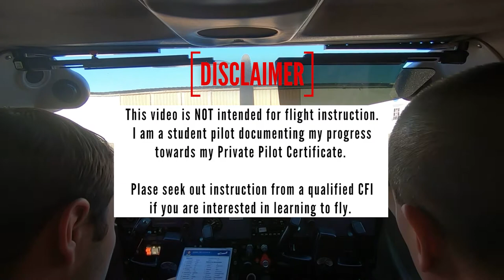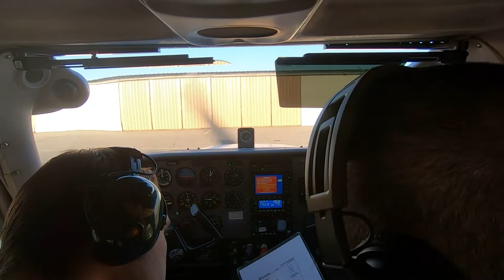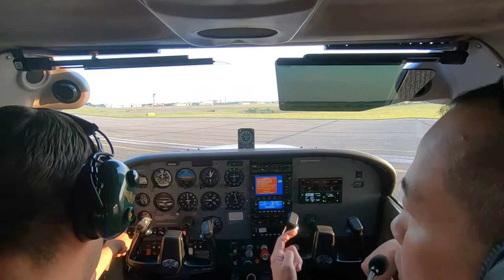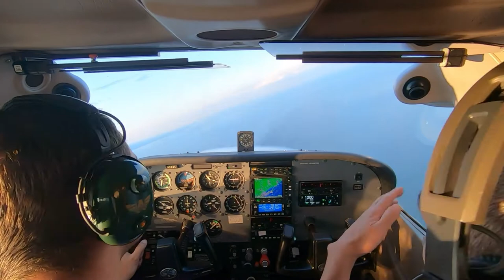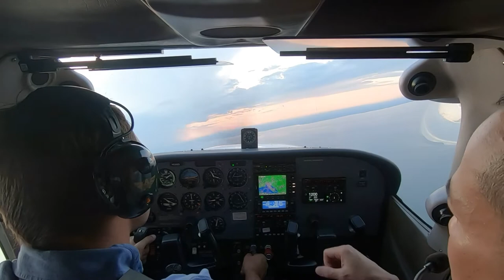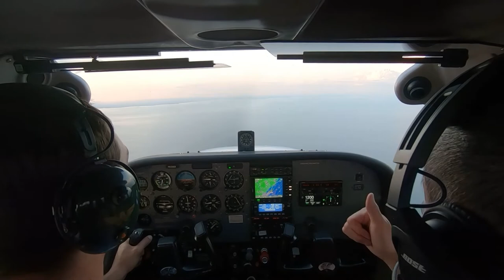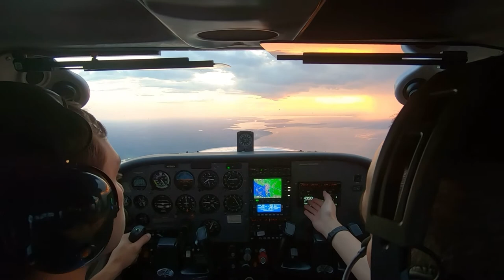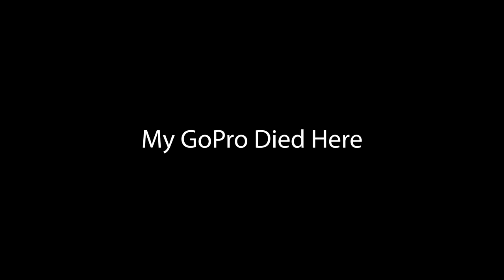First Flying Lesson: The Basics and Slow Flight - PPL Journey Ep. 1 (ATC Audio)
This was my first lesson as pilot in command of a Cessna 172! I've been around aviation most of my life and decided the time was right to finally get my license.

In this episode my instructor Jenda goes over the basics, lets me handle some of comms, we cover slow flight, and I even get to land!

Timestamps:
0:00 - Pre-Flight Checklist
6:10 - Start Up
9:53 - ATIS
10:22 - Radio Instruction
14:00 - Getting Clearance
17:00 - Taxing around the Ramp
18:30 - Calling Ground
19:55 - Run Up
27:20 - Takeoff
30:00 - En Route to Practice Area
30:55 - Basic Maneuvers / Clearing Turns
36:35 - Slow Flight
58:48 - Return ATIS
1:00:50 - Approach Instruction
1:02:28 - Contact Approach
1:05:00 - Begin Approach
1:08:45 - Enter Pattern
1:09:33 - Short Approach / Landing